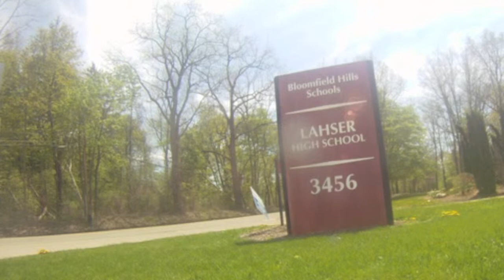Bloomfield Hills Day in the Life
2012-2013 Bloomfield Hills High Schools' year captured through the eyes of its students.